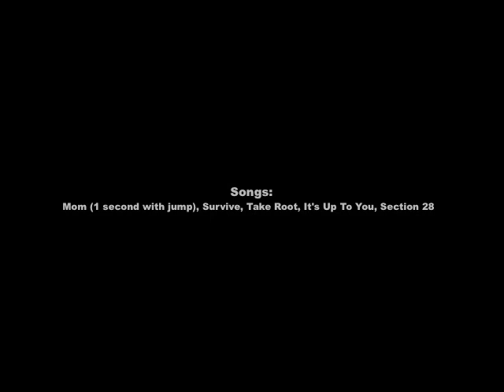GO! NYHC in Leipzig, Germany 1991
So, 1991, it hasn't been too many years since the reunification of East and West Germany, and in East Germany. well, at least in Leipzig they liked throwing paper. Like lots of paper, like, oh my god, holy fucking shit what is all this paper all the fucking place. At the time it was like, y'know, "What the fuck" and we kept falling and everything, which is why I'm hanging at the back of the stage a lot of the time, but fuck, just check this out. Songs include "Mom" - which is the first song, with the killer jump, "Survive" "Take Root" "It's Up to You" and "Section 28" Amateur video - like, duh - probably Graham from Decline? (PS - That's Steve getting covered in paper at the beginning.)